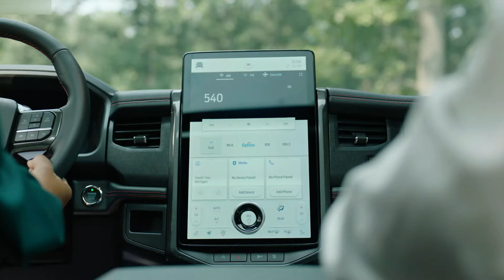2022 Ford Expedition (Timberline, Platinum, Stealth) - Style, Exterior, Interior, Driving, Off Road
Hello everyone! This is about the video car show of 2022 Ford Expedition (Timberline, Platinum, Stealth Edition). It is showing you of style, exterior, interior, driving, off-road, towing video into that you will like it.

Ford Expdition Timberline and Stealth has 440hp with 3.5L V6-cylinder turbo petrol, 510 lb-ft of torque, With 10 speed automatic, 4WD.
Ford Expedition Platinum has 400hp with 3.5L V6-cylinider turbo petrol, 480 lb-ft of torque, With 10-speed automatic, 4WD.

This is a vehicle auto show everyone. I’m posting the video of new vehicle to my channel for all of you to enjoy. I just so love on vehicles that's right I make my own combination video of the cars appearance and driving action. This video is just a combination of how the car driving look like. They look fantastic and very powerful car in the latest 2021 from the Ford. I hope you will like it.
Sources are gotten from the internet, Audio: “Blue Moon”